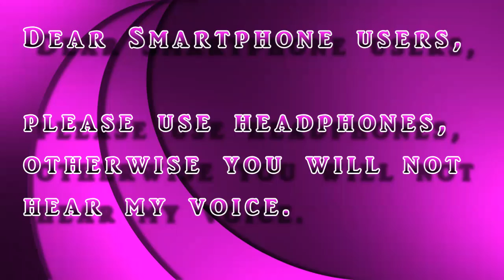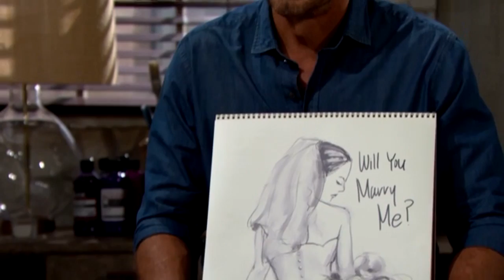[Music Video] Ridge & Caroline / CaRidge - Wedding bells //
If you like my work, please be so kind to leave thumbs up and a nice comment.

Ridge Forrester ( Thorsten Kaye ) und Caroline Spencer ( Linsey Godfrey ) haben endlich geheiratet.

Ridge Forrester ( Thorsten Kaye ) and Caroline Spencer ( Linsey Godfrey ) finally got married.

Also watch

// The Young and the Restless ♥ Chadam ♥ //